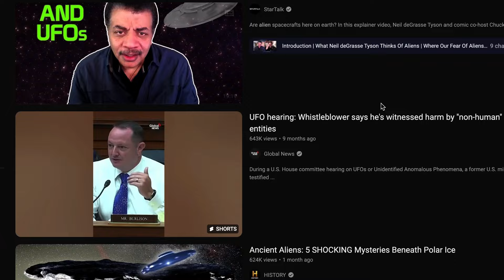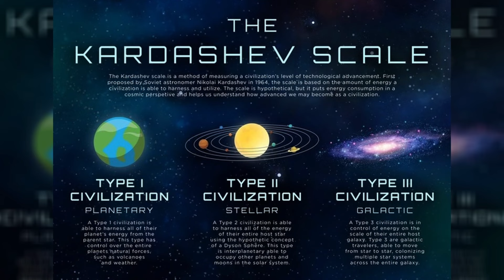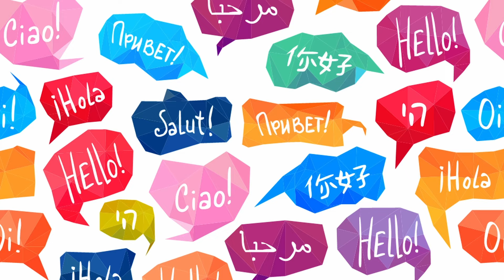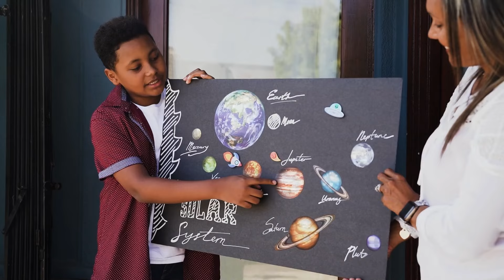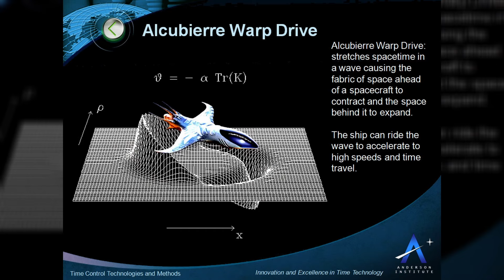If Aliens Ever Visited Earth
Ever wondered what would happen if aliens paid Earth a visit?

These galactic visitors could be friendly like Paul the Alien or Chewbacca… but they could be terrifying invaders like the Borg Collective or the Covenant from Halo.

Will aliens uplift humanity with their advanced technology, or harness the power of the universe to obliterate us from existence?